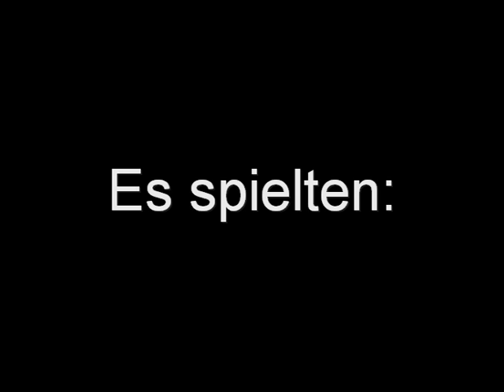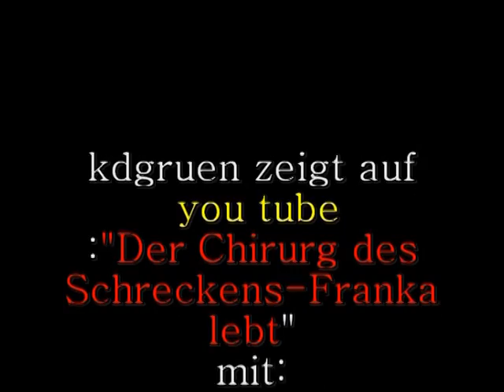Polizei foltert nicht : Der Geständnisraum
Polizeiarbeit hautnah miterlebt: Geständnisraum und korrekte Gegen-überstellung mit einem Augenzeugen-vor allem für Profis hochinter-essant!